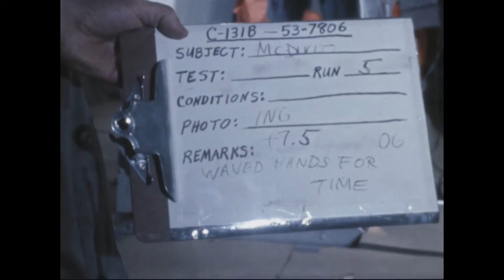Bite The Boxer - Way Out (Music Video)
You can also find Bite The Boxer on Instagram, Facebook, Twitter and TikTok, as well as music streaming services such as Spotify, Deezer, Amazon Music etc.